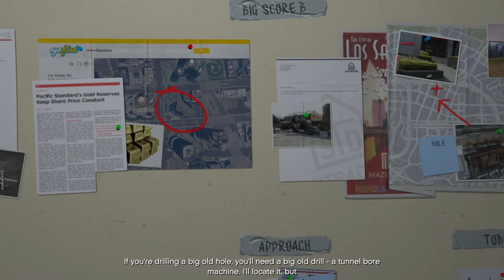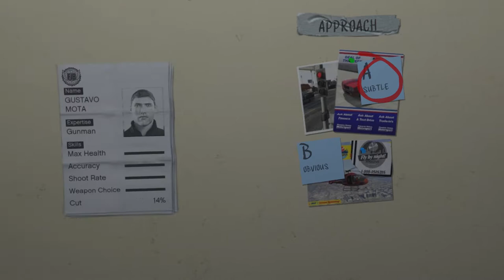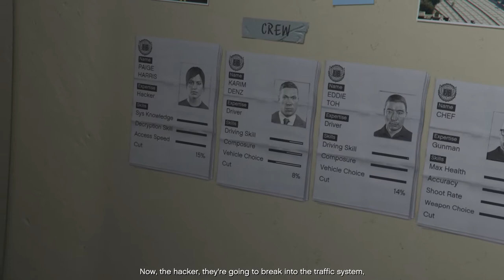Grand Theft Auto V Story Mode #18 | With Mods